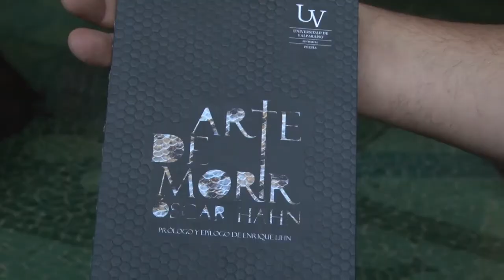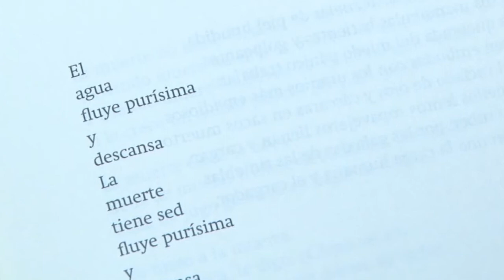Los poemas de “ese chiquito insolente”, cuarenta años después